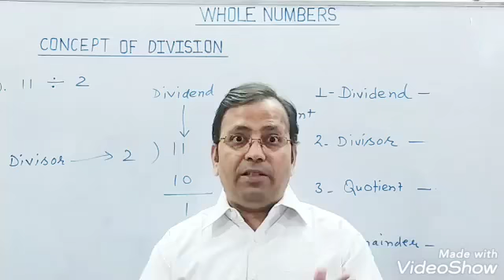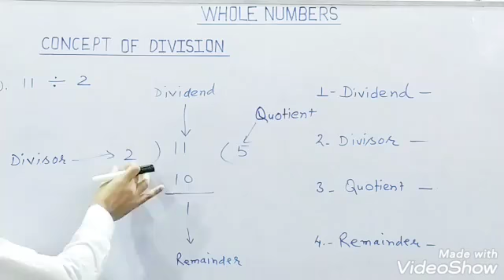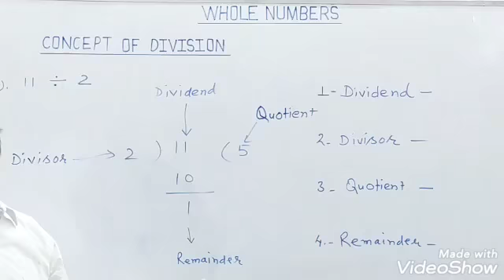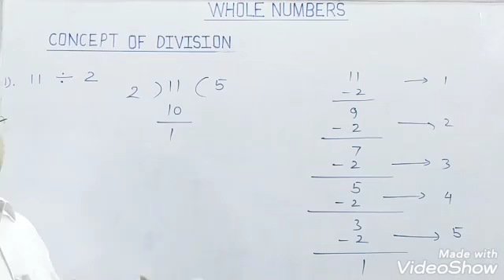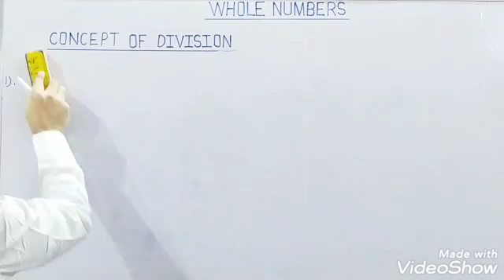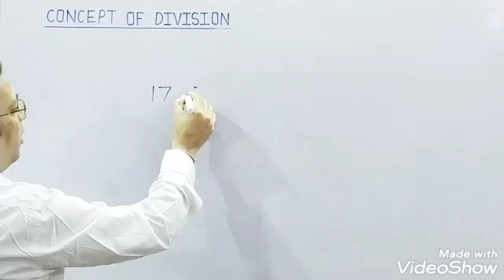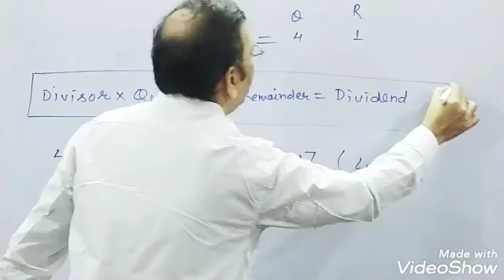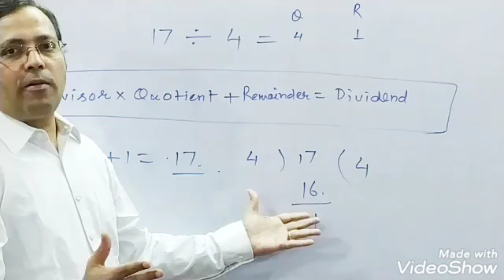Part 1 II Concept of Division II whole number II Vinod sir